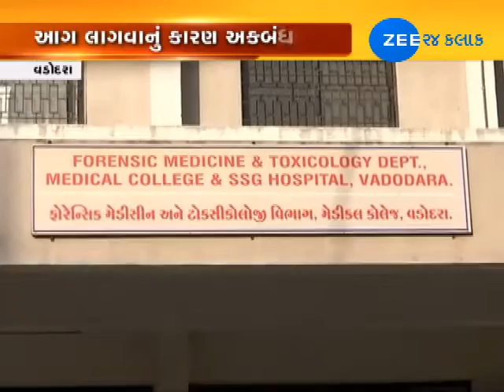Reliance Plant Fire: Deadbody of three taken to hospital for postmortem - Zee 24 Kalak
Reliance Plant Fire: Deadbody of three taken to hospital for postmortem